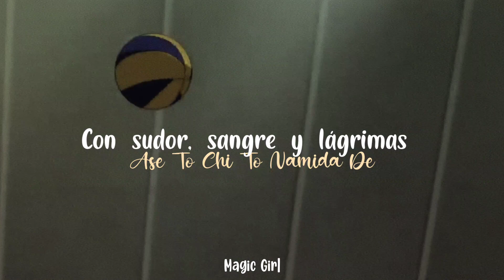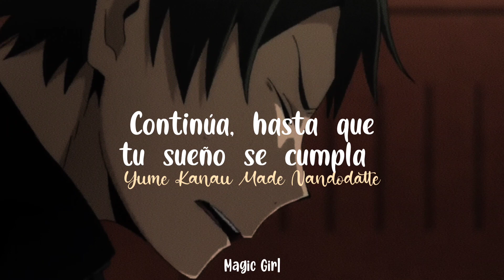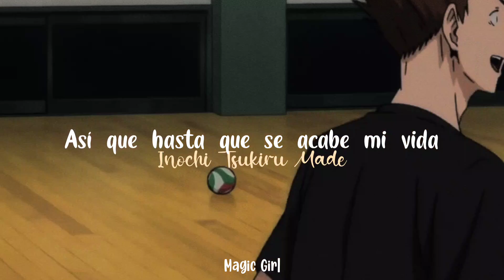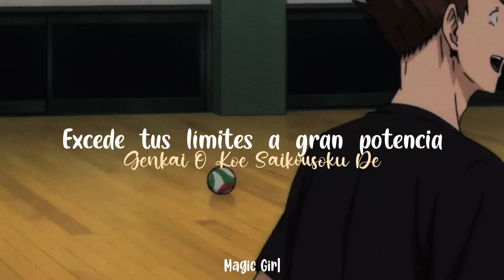Fly High!! - Haikyu!! - Burnout Syndromes - Sub Español || Magic Girl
✨ ¡ Hola ! ✨

Hoy ya que es 31 de octubre, el día que abrí mi canal, vengo a traerles un opening más de Haikyu!!.🏐

Sé que no estuve activa un gran tiempo pero espero regresar pronto.🧸

Espero les guste y disfruten del vídeo. ⭐